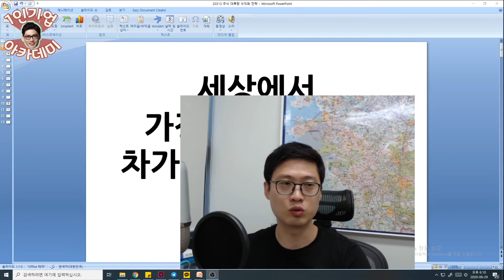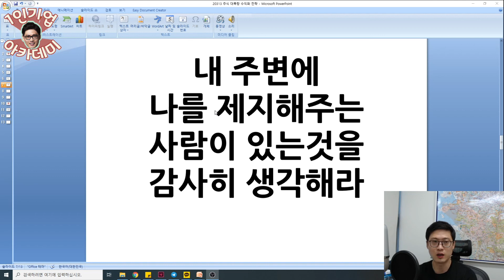1인기업아카데미_빠른 사업을 위해 꼭 필요한 한가지.. "브레이크!"